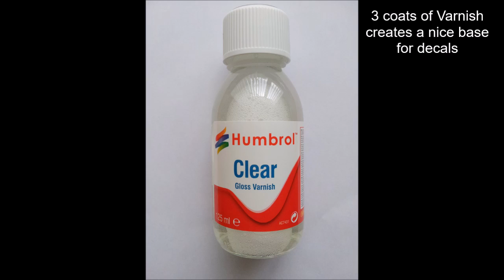Airfix 1/48 Scale Gloster Meteor F.8 - Paint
Follow up video to the Assembly uploaded previously

This video focuses solely on the painting stages required to create aircraft number WH 364, 85th Squadron, 1968

Paint numbers specified in the video are Humbrol (#) and Tamiya (X/XF)

              Audiomachine - The Final Battle
              Grégoire Lourme - Various Titles

The Inner Nerd